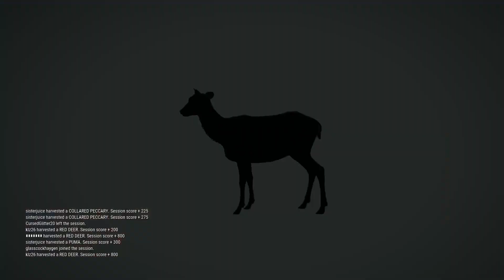Parque Fernando | Silver Run | Hunter call of the wild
Hi and welcome to my channel, I play games to chill/switch off after work, I enjoy Video editing so I thought I would edit some of my game play and post on YouTube, one of my favourite's is farm sim as this takes me back to when I was younger working on a Dairy Farm.